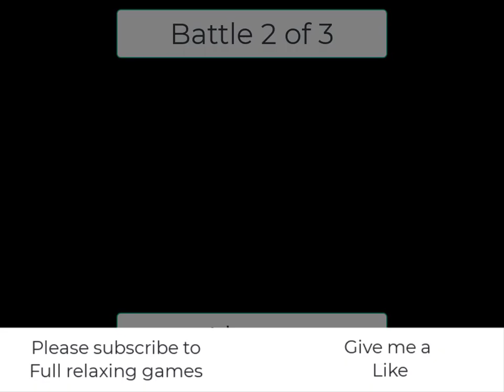Mushroom war 2 0197